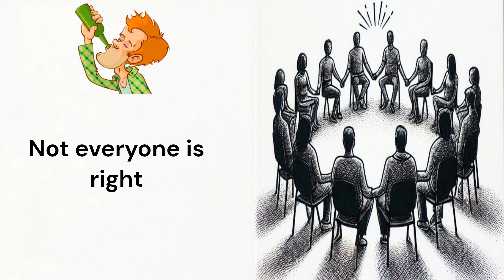Not everyone is right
Not everyone is right. 12 step stories